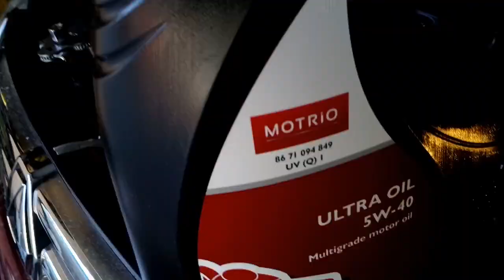Замена масла в двигателе 2.0 Renault Duster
Замена масла в двигателе 2.0 Duster
Автор старается!
Поддержи бедолагу подпиской на канал!